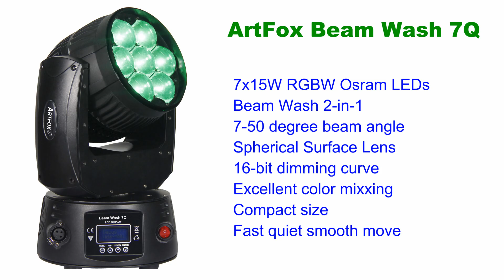LED Beam Wash 7Q - Beam Wash 2-in-1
LED Beam Wash 7Q use 7x15W RGBW Quad Osram LEDs, Beam Wash 2-in-1, the beam angle can be 7-50 degree. 16 bit Dimming curve, excellent color mixxing.Very compact size and fast move. Because of Special spherical Lens, there are no any leak lights, so the beam effect is narrow and wash effect is bright. Excellent coolling and quiet light design.